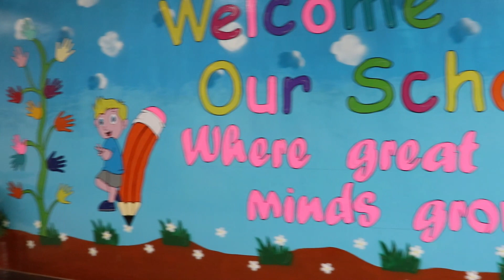Let's visit Peshawar Pak-Turk Maarif Junior Section together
Peshawar Hayatabad Boys Campus
Address: Near Passport Office, Phase 5 Hayatabad, Peshawar

 Peshawar University Town Girls Campus Peshawar
Address: House # 16-D, Circular Road, University Town, Peshawar.